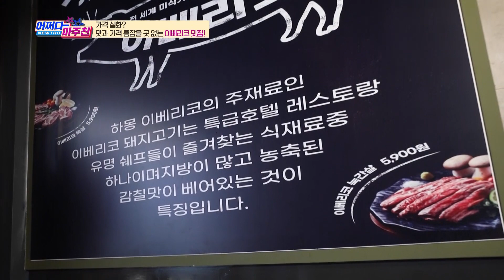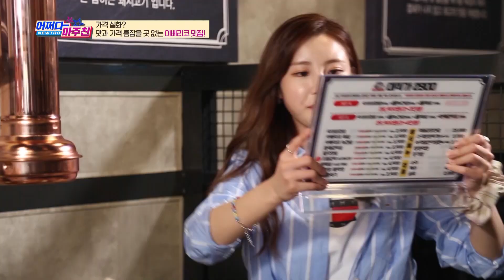[제작비 지원] 어쩌다 마주친, 갓성비 실화 입니까...? 도대체 여기 어디죠!!? 전국적 보급이 시급합니다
이미 부산에서도 갓성비로 소문난 맛집!

의진 : 이거 먹으러 부산 올 것 같아